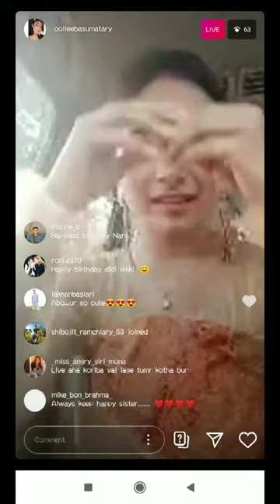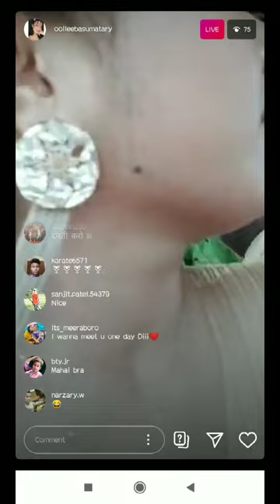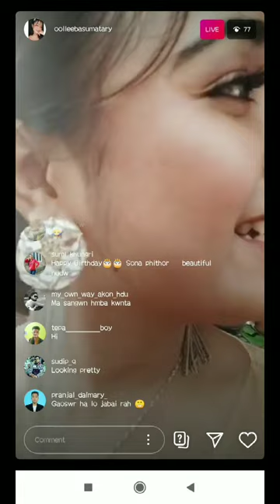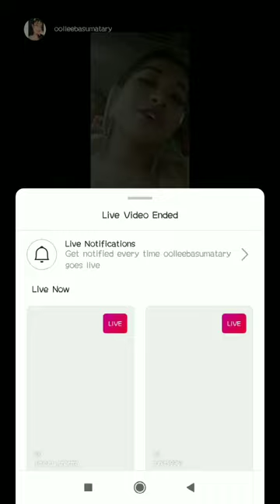Beautiful Bodo actress/ oollee basumatary new Instagram live video